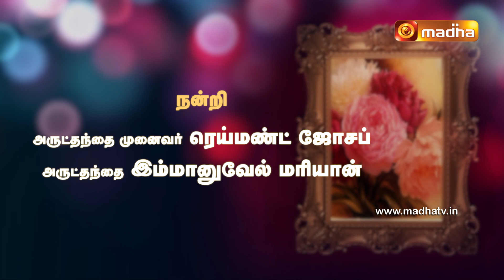Leviticus : Chapter 17 : Introduction [Yeduthu Vaasi]